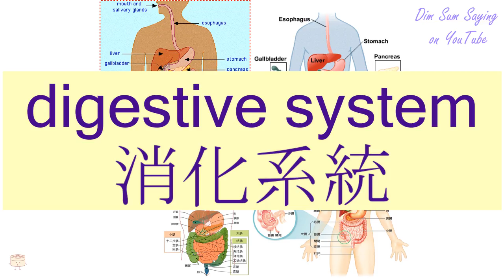"DIGESTIVE SYSTEM" in Cantonese (消化系統) - Flashcard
[siu1 fa3 hai6 tung2] "DIGESTIVE SYSTEM" in Cantonese (消化系統) - Flashcard. Additional information about the word: digestive system,gastrointestinal tract.